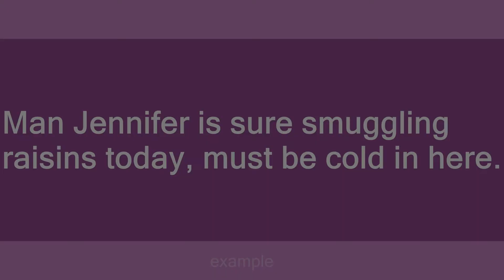smuggling raisins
Slang flashcards: